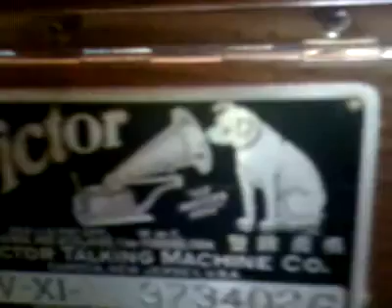victrola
New Video